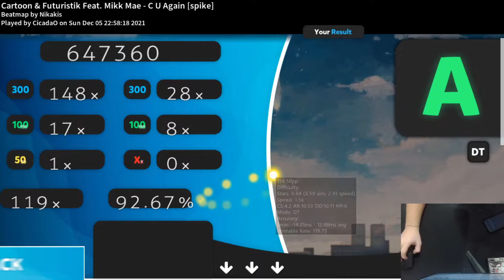he's still got it(mouse session highlights)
honestly was surprised myself